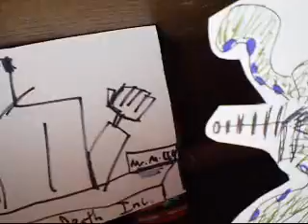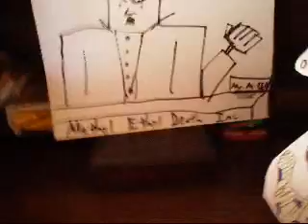Sticky the Skunk episode # 1 - the introduction to Sticky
An alien, skunk, and fairy are teamed up to colonize the moon in a NASA Lunar Botanical Research Station, yet the CEO of Methyl Ethyl Death Corp. is out to stop them because of rumors the NASA team is growing cannabis on the moon, because of his patented process of creating synthetic fibers will make him trillions of dollars, if he can keep the hemp industry at bay. This video is a futuristic example of what happened in 1937 when the Marijuana Tax Act was created prohibiting cultivation, possession, and distribution of not only marijuana, but also all hemp (a different sub species  of cannabis from marijuana).